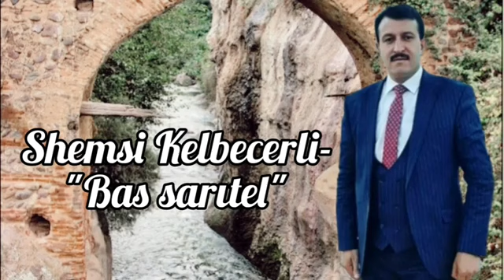Şəmsi kəlbəcərli aşıq mahnısı Sarıtel.